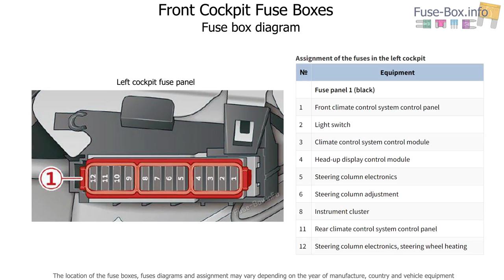Fuse box location and diagrams: Audi e-tron GT (2021-2023)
Fuse box diagrams (location and assignment of electrical fuses) Audi e-tron GT (2020, 2021, 2022, 2023).